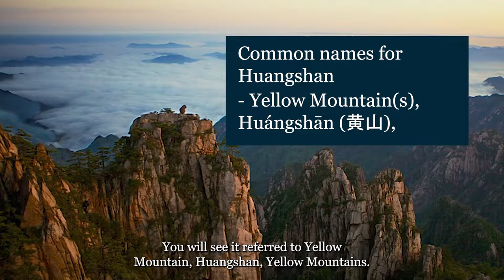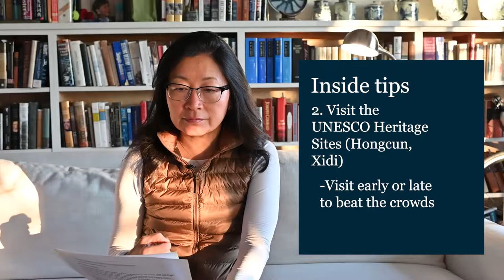How to Visit Huangshan with WildChina founder, Zhang Mei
The southern-most reaches of Anhui province are host to picturesque villages and natural panoramas high above a canopy of mist and clouds. Huangshan's iconic rock facade and local rustic communities are an ideal destination for travelers looking to experience traditional culture against a pristine natural backdrop.

We discuss how to best enjoy a trip to Huangshan with WildChina founder Zhang Mei, covering details like the best seasons, where to stay, and how to be prepared. For those looking to explore this destination with an expert, we suggest our four-day itinerary, Yellow Mountain Majesty, and Hui Village Traditions.